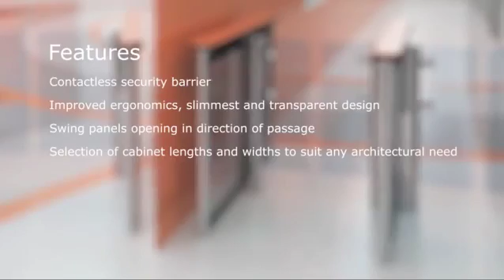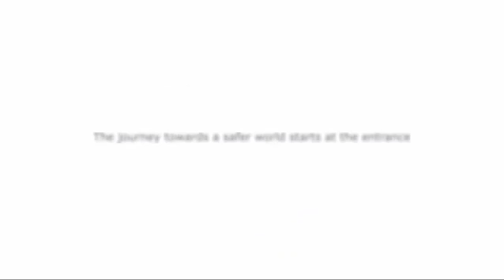Pasillo motorizado SpeedStile en ARCON video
- ARCON presenta SpeedStile FLs, el nuevo pasillo motorizado para el control de accesos peatonal, que une tecnología y un diseño minimalista.

Para aquellas ubicaciones donde el espacio es limitado, pero se requiere un gran diseño, SpeedStile FLs es la solución. Es el pasillo motorizado con puertas pivotantes más estrecho, que ocupa el mínimo espacio pero sin renunciar a la más avanzada tecnología.

Este nuevo concepto de Speed Gate de Gunnebo, es totalmente silencioso y está disponible en la versión con bordes cuadrados o bordes redondeados y se puede personalizar el largo del mueble, los anchos de paso y el color de la tapa superior.

Una solución ideal para aquellas zonas donde se exige máxima capacidad de flujo, alta fiabilidad y una estética cuidada, como edificios gubernamentales, bancos, oficinas de grandes empresas, museos, universidades, aeropuertos, etc.

Integrado con el sistema de control de accesos existente en el edificio, el pasillo motorizado se convierte en un elemento de seguridad y evita pasos no autorizados.

Descubre esta y otras soluciones en el apartado de Control de entrada.